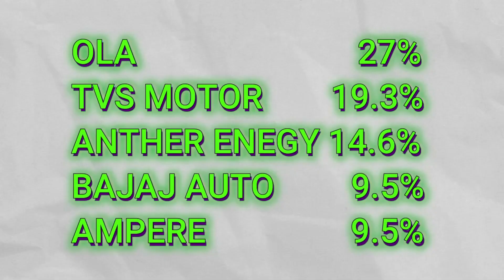Ola's Secret to Becoming the Leader in the EV Market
Today's video is all about the World's largest two-wheeler factory in India
OLA Future Factory

The Ola Future Factory is a state-of-the-art manufacturing plant owned by Ola Electric, a prominent electric vehicle company in India. The factory, located in the Krishnagiri district of Tamil Nadu, was built in an impressively short span of eight months. Despite starting with low production numbers, the facility has rapidly scaled up and currently has a capacity of manufacturing 1,000 scooters per day, with an installed capacity of half a million units per year.

Upon entering the factory, one immediately notices the absence of noise typically associated with manufacturing plants. The air inside is humid but comfortable, thanks to the installation of large low-speed-high-volume fans throughout the facility. The building's exterior is painted in a dark color, yet the interior remains cool. The company has also taken measures to maintain high cleanliness standards, with regular monitoring of PM2.5, PM10, and decibel levels. Additionally, Ola plans to convert a two-acre space within the factory into an indoor forest area, adding a touch of greenery to the surroundings.

One notable aspect of the Future Factory is the emphasis on women empowerment. Apart from senior management, almost all the employees, including security guards, assembly line workers, and paint and weld shop staff, are women. This commitment to gender diversity deserves recognition.

Automation plays a significant role in the manufacturing processes at the factory. Notably, autonomous robots called Novus Carry robots transport trolleys filled with tools and sub-assemblies to different stations along the assembly line. These robots operate using LiDAR technology, enabling them to navigate the factory floor safely and efficiently.

Another automated process is observed in the assembly of battery packs, where imported cells are sorted, arranged, and connected using an advanced ultrasonic friction welding technique called wire bonding. Ola claims to be the only two-wheeler original equipment manufacturer (OEM) in India using this method, which is typically employed by premium four-wheeler companies like Tesla. The battery pack casing material used by Ola is a special plastic that offers seven times more thermal conductivity than conventional plastic.

Chassis production involves 49 individual metal components supplied by external vendors, with the welding process completed in-house. After undergoing rust prevention treatment, the frames go through an advanced paint booth, where 16 plastic body parts are painted. The factory's robotic painting arms can quickly change colors, allowing Ola to offer customers a wide range of color options. The plant also boasts an advanced water recycling system, emphasizing its commitment to sustainability.

While the Future Factory showcases Ola's engineering prowess and the founder's pride in its creation, the company still faces challenges regarding product performance and customer support. Some customers have reported issues, including inconsistent performance in Hyper mode and difficulties with customer support. These concerns have been raised by media and customers, and Ola's responses during interactions have been met with mixed feedback.

Despite the challenges, Ola Electric remains a key player in the electric vehicle market in India, and the Future Factory stands as a testament to the company's ambitious vision and manufacturing capabilities.

So if you're interested in learning more about this game-changing initiative, make sure to watch till the end.